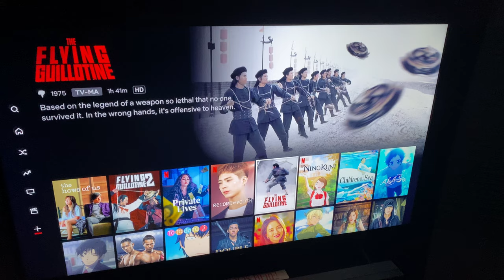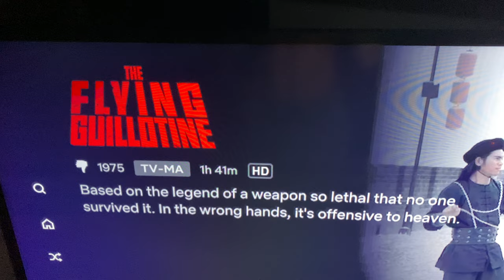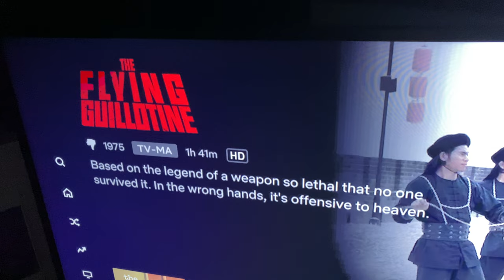📽 The Flying Guillotine (1975) 🎬 Xue di zi 🖥 Movie Netflix Reviews 🎥 Xue di zi Feng Ku Hung Wei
This movie is about bad leadership. So many good, innocent, and even loyal lives were destroyed by this wicked emperor. Bloody, violent, and ultimately sad. Wicked Leaders destroy the communities they're over.

Filamu hii inahusu uongozi mbaya. Maisha mengi mazuri, yasiyo na hatia, na hata ya uaminifu yaliharibiwa na maliki huyu mwovu. Umwagaji damu, vurugu, na hatimaye huzuni. Viongozi waovu huharibu jamii walizozimaliza.

הסרט הזה עוסק במנהיגות גרועה. כל כך הרבה חיים טובים, תמימים ואפילו נאמנים הושמדו על ידי הקיסר המרושע הזה. עקוב מדם, אלים ובסופו של דבר עצוב. מנהיגים מרושעים הורסים את הקהילות שהם מעליהם.

هذا الفيلم عن القيادة السيئة. لقد دمر هذا الإمبراطور الشرير الكثير من الأرواح الطيبة والبريئة وحتى المخلصة. دموي ، عنيف ، وفي النهاية حزين. القادة الأشرار يدمرون المجتمعات التي انتهوا منها.

Film ini tentang kepemimpinan yang buruk. Begitu banyak kehidupan yang baik, tidak bersalah, dan bahkan setia dihancurkan oleh kaisar yang jahat ini. Berdarah, kejam, dan akhirnya menyedihkan. Pemimpin Jahat menghancurkan komunitas mereka berakhir.

Bộ phim này nói về sự lãnh đạo tồi. Rất nhiều sinh mạng tốt đẹp, vô tội và thậm chí là trung thành đã bị tiêu diệt bởi vị hoàng đế độc ác này. Đẫm máu, bạo lực và cuối cùng là buồn. Những nhà lãnh đạo xấu xa phá hủy các cộng đồng mà họ đã kết thúc.

หนังเรื่องนี้เกี่ยวกับความเป็นผู้นำที่ไม่ดี ชีวิตที่ดี ไร้เดียงสา และแม้กระทั่งภักดีมากมายถูกทำลายโดยจักรพรรดิผู้ชั่วร้ายองค์นี้ นองเลือด รุนแรง และน่าเศร้าในท้ายที่สุด ผู้นำที่ชั่วร้ายทำลายชุมชนที่พวกเขาอยู่

Filem ini mengisahkan kepimpinan yang tidak baik. Begitu banyak kehidupan yang baik, tidak bersalah, dan juga setia telah dimusnahkan oleh maharaja yang jahat ini. Berdarah, ganas, dan akhirnya menyedihkan. Pemimpin yang jahat memusnahkan komuniti yang mereka tinggalkan.

이 영화는 나쁜 리더십에 관한 것입니다. 이 사악한 황제에 의해 수많은 선하고 결백하고 충성스러운 삶이 파괴되었습니다. 잔인하고 폭력적이며 궁극적으로 슬프다. 사악한 지도자는 그들이 끝난 커뮤니티를 파괴합니다.

この映画は悪いリーダーシップについてです。 この邪悪な皇帝によって、非常に多くの善良で無実の、そして忠実な生活さえも破壊されました。 血まみれで、暴力的で、最終的には悲しい。 邪悪なリーダーは彼らがいるコミュニティを破壊します。

Este filme é sobre má liderança. Muitas vidas boas, inocentes e até mesmo leais foram destruídas por este imperador perverso. Sangrento, violento e, em última instância, triste. Líderes malvados destroem as comunidades onde estão.

Dieser Film handelt von schlechter Führung. So viele gute, unschuldige und sogar loyale Leben wurden von diesem bösen Kaiser zerstört. Blutig, gewalttätig und letztendlich traurig. Böse Anführer zerstören die Gemeinschaften, über die sie hinweg sind.

Ce film parle d'un mauvais leadership. Tant de vies bonnes, innocentes et même loyales ont été détruites par ce méchant empereur. Sanglant, violent et finalement triste. Les méchants leaders détruisent les communautés sur lesquelles ils se trouvent.

Ang pelikulang ito ay tungkol sa masamang pamumuno. Napakaraming mabuti, inosente, at maging ang tapat na buhay ang winasak ng masamang emperador na ito. Duguan, marahas, at sa huli ay malungkot. Sinisira ng mga Masasamang Pinuno ang mga komunidad na kanilang natapos.

这部电影是关于糟糕的领导。 多少善良的、无辜的、甚至忠诚的生命，都被这个邪恶的皇帝毁灭了。 血腥的，暴力的，最终是悲伤的。 邪恶的领袖摧毁了他们所统治的社区。

Этот фильм о плохом руководстве. Этот злой император уничтожил столько хороших, невинных и даже верных жизней. Кровавый, жестокий и в конечном итоге грустный. Злые лидеры разрушают сообщества, над которыми они находятся.

Esta película trata sobre el mal liderazgo. Tantas vidas buenas, inocentes e incluso leales fueron destruidas por este malvado emperador. Sangriento, violento y, en última instancia, triste. Los líderes malvados destruyen las comunidades en las que están.

description

СПАСИБО!
谢谢！
¡GRACIAS
धन्यवाद!
DANKE!
JE VOUS REMERCIE!
OBRIGADO!
!תודה
ありがとうございました！
고맙습니다!
감사합니다!

hdjr2
COPYRIGHT (©) 2021 ~ HDJRII, THI\CGG, &/or Respective Rights Holders.
just 4 fun
I discuss my thoughts on recent movie, television series, & videos. Hablo de mis pensamientos sobre películas, series de televisión y videos recientes. Я обсуждаю свои мысли о недавних фильмах, телесериалах и видео.